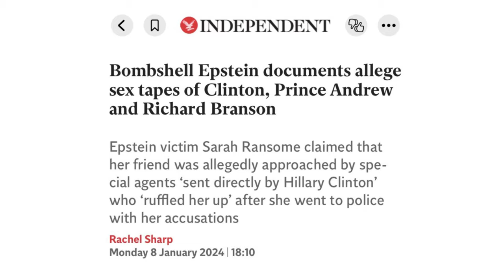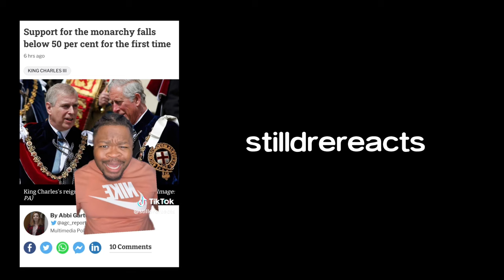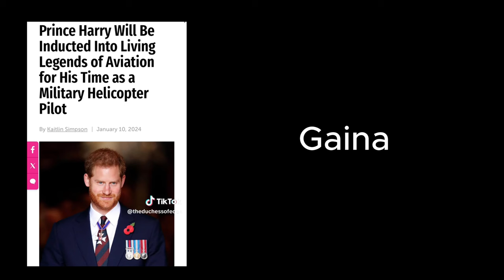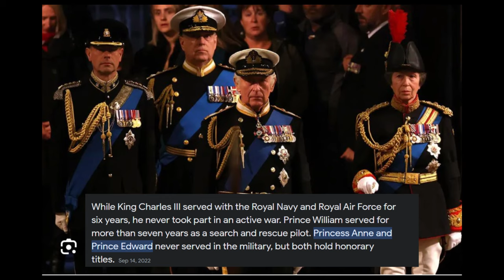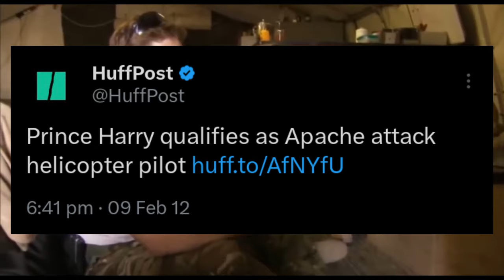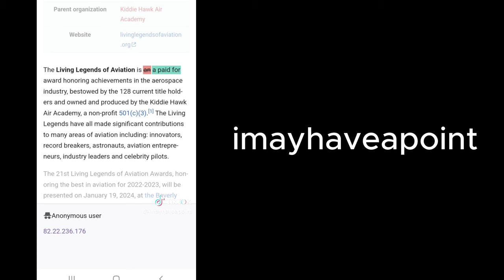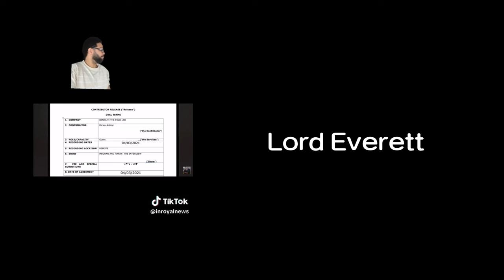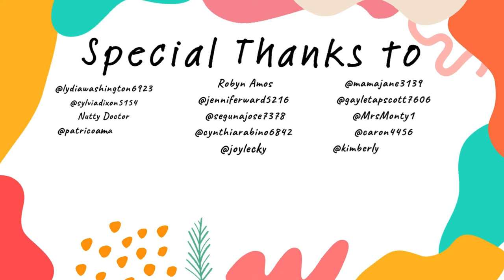Prince Harry's Latest Honor Sends Royalists Into Meltdown Mode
Prince Harry, The Duke of Sussex to be Inducted into the Living Legends of Aviation Alongside Other Remarkable Aviators Fred George, Marc Parent, and Steve Hinton.